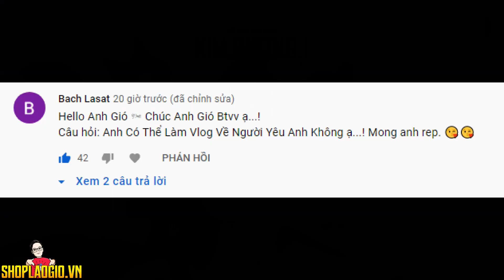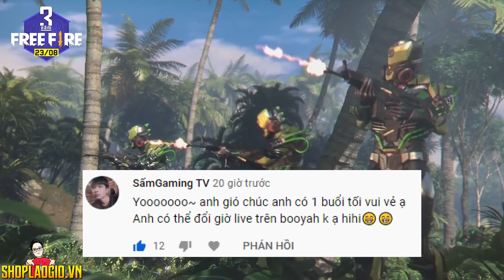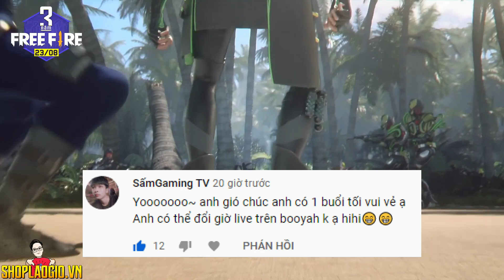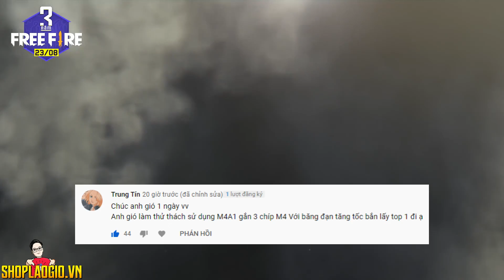Free Fire | Thử Thách KHÔNG Dùng NÚT NGẮM Lấy Top 1, Lão Gió Đã Gây Drama Với Ai | Heavy Lão Gió